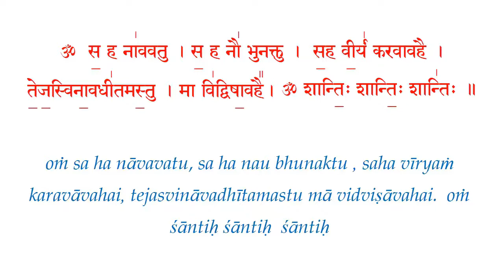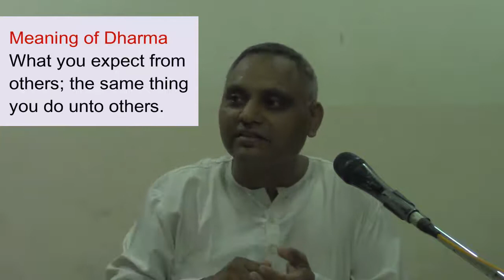Dharma Part - 1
00:25 – Topic “Dharma”
00:46 – What is Dharma
02:16 – 4 types of purushartha – Human pursuits
05:02 – “Dharma – Mama” – Vision of whole Gita is between these two words, 1st and last word of Gita.
06:45 – Is Dharma Universal or Subjective?
09:10 – How do we know what is Dharma (right or wrong)?
17:01 – Two categories in Dharma
18:55 – Ashram Dharma
21:38 – Varna Dharma

The topic ‘Dharma’ is a Guru Purnima talk. Dharma here does not refer to religion. It refers to values, virtues, righteousness, obligatory duties, goal in life or any legitimate action.

As per shastras, there is no taboo to earn wealth and enjoy the same. But it must be legitimate.

Similarly, no work is good or bad, but it must be as per our 'swadharma', our inherent nature. Our nature is based upon our ‘Gunas’, quality of our mind that is sattva, rajas, tamas. Even Varna like brahmana, kshatriya, vaishya and shudra are based upon gunas and not by birth.

We can divide Dharma in two categories. Saamaanya (universal) and Vishesh (specific duties)

Dharma being universal, no one should bypass it. We must follow
 righteousness in and through our life. If anyone tries to bypass it, he or she will have to pay the price for their action. Therefore, it is all important to know what is dharma and how to implement it in our life.

By following dharma, we get mental peace and success in life.

धर्म का अर्थ यहां किसी जाति या सम्प्रदाय से नहीं है. किन्तु यह मूल्यों, गुणों, नैतिकता, कर्तव्यों, जीवन में लक्ष्य या किसी भी नैतिक कर्म को दर्शाता है।

शास्त्रों के अनुसार, धन अर्जित करने और आनंद लेने के लिए कोई निषेध नहीं है। लेकिन यह वैध होना चाहिए।

इसी तरह, कोई काम अच्छा या बुरा नहीं होता, लेकिन यह हमारे 'स्वधर्म' के अनुसार होना चाहिए. हमारा 'स्वधर्म' हमारी प्रकृति, हमारे 'गुणों' पर आधारित है. हमारे मन की गुणवत्ता जो सत्व, रजस व तमस है। “वर्ण - धर्म” जैसे ब्राह्मण, क्षत्रिय, वैश्य और शूद्र गुणों पर ही आधारित हैं, ना कि जन्म के आधार पर।

हम धर्म को दो श्रेणियों में विभाजित कर सकते हैं -  सामान्य और विशेष।

धर्म सार्वभौमिक है, किसी को भी इसका उल्लन्घन नहीं करना चाहिए। हमें सदा इसका पालन करना चाहिए.
अगर कोई इसका उल्लन्घन करने की कोशिश करता है, तो उसे इसका परिणाम भुगतान होगा.

इसलिए, यह जानना महत्वपूर्ण है कि धर्म क्या है और इसे अपने जीवन में कैसे कार्यान्वित करें।

धर्म का पालन करके, हम मानसिक शांति और जीवन में सफलता प्राप्त करते हैं।

अधिक जानकारी या पूछताछ के लिए आप vedantaguruji@ gmail.com से संपर्क कर सकते हैं